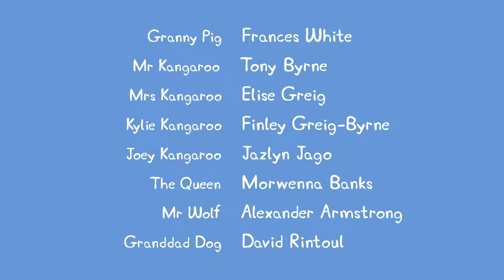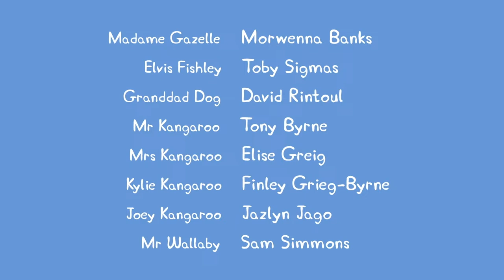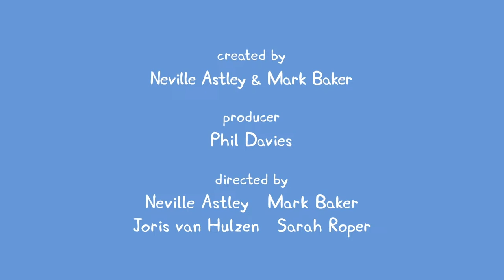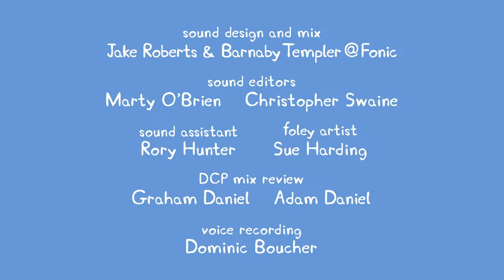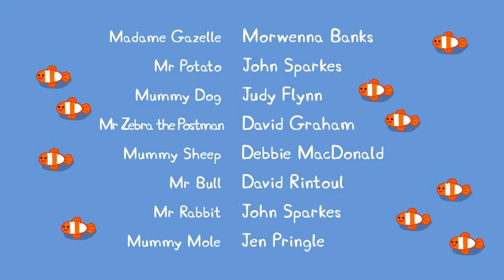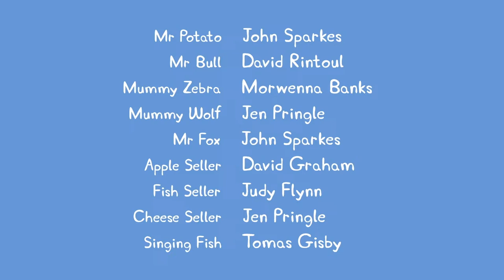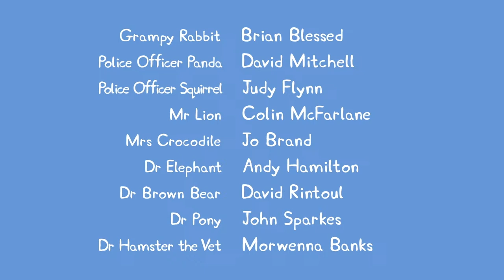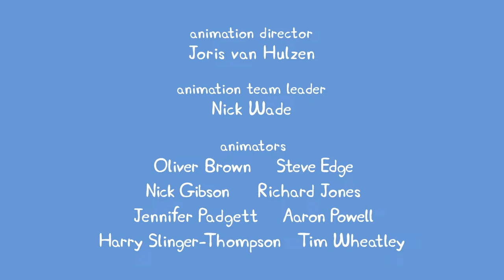🔴 PEPPA PIG LIVESTREAM 🐷 FULL EPISODES ALL SEASONS 🐽 PLAYTIME WITH PEPPA